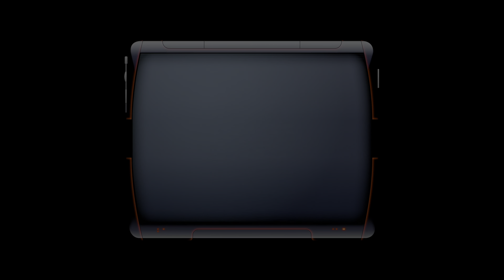LEVIATHAN: DESPOINA · Mass Effect 3